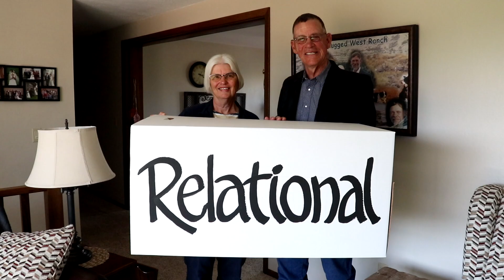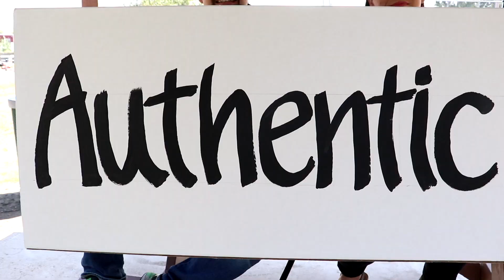The Building Blocks of WCAG - Generosity